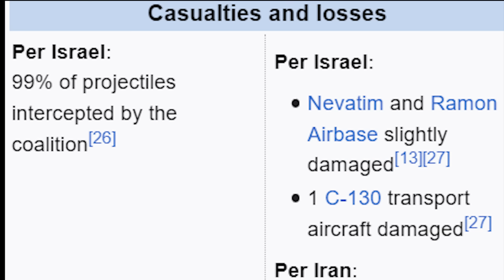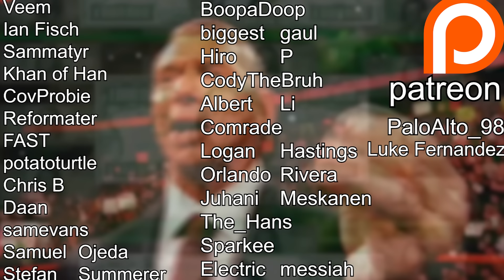Iran Israel War be like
Iran Israel are some of the greatest friends in the Middle East. You won't find two countries that have more love for each other than these two. But will a war actually come?

song name:
Generals Main Theme feat. Mikael Sandgren
Generals Zero Hour _ GLA Assault Theme 11